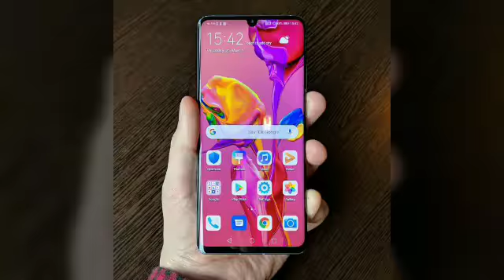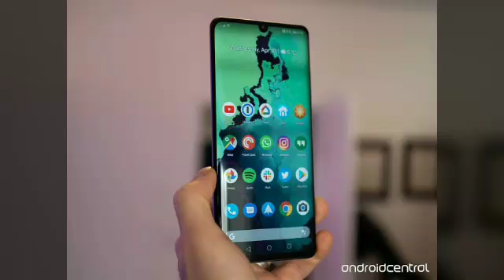HUWAEI P30 PRO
Sreekanth s nair